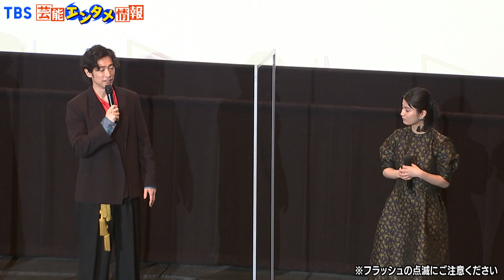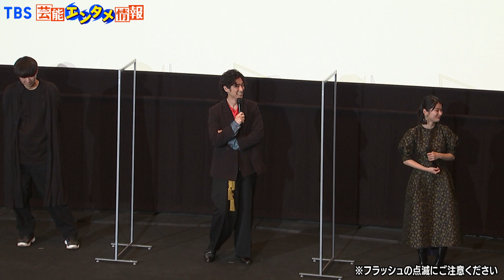【 コロナから完全復帰！】ディーン・フジオカ 今後の目標は“宇宙で映画撮影”「100万円を100人に渡すなら映画に投資をしてみませんか？」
映画「Pure Japanese」公開御礼舞台挨拶が行なわれ、主演のディーン・フジオカさん、蒔田彩珠さんらが登壇しました。
ディーンさんは「私事ながら、コロナになり寝込んでました…。リベンジ舞台挨拶です！また健康になって公開にたどり着けてとても幸せです」と完全復活を遂げ、松永大司監督も「実は私事ですが…私もコロナに罹っておりました…」とディーンさんと同じタイミングでコロナに罹っていた事を明かしました。
公開から少し時間が経ちディーンさんの耳にもいろいろな声が届いているようで「賛否両論ってありますが、ほんとに多種多様なご意見ご感想を頂いた。」と話しました。
ディーンさんは今作で主演も担いながら初の企画・プロデュースも手掛けており「とにかく負担が大きくて大きくて…メチャクチャ大変でした。」と話しました。
共演した蒔田さんに関しては「やっぱりプロでした。この1年の変化は凄かった。いろんな変化を楽しめた。親戚のお兄さんみたいな感じです」と女優としての蒔田さんをベタ褒め。
劇中でディーンさんが蒔田さんをお姫様抱っこするシーンがあり、シリアスなシーンにも関わらず、蒔田さんが「ディーンさんに（お姫様抱っこを）してもらうなんてやったー」と喜んでいたこと暴露した松永監督。更に「女優なんだけどほんとに普通の女の子なんです」と続け、蒔田さんがみんなに可愛がられていた様子を語りました。
今後宇宙で映画を撮ってみたいという構想のあるディーンさんは「実際行った人に聞いてみなきゃですが、100万円を100人に渡すなら映画に投資をしてみませんか？って」と名前こそ出さなかったが先日、宇宙にいった前澤さんへアピールしました。